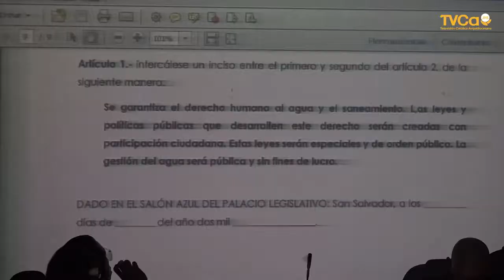Piden a diputados aprueben la reforma constitucional por el derecho humano al agua.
Miembros de la Alianza por la reforma constitucional por el Derecho Humano al Agua, encabezados por el Arzobispo de San Salvador, Monseñor José Luis Escobar Alas; se reunieron este dia con diputados de la Comisión de Legislación y Puntos Constitucionales para presentar sus argumentos que sustentan la solicitud de Reforma del Artículo 2 de la Constitución, que establece que se reconozca el derecho humano al agua y al saneamiento y que se considere prioritario su uso para el consumo humano.